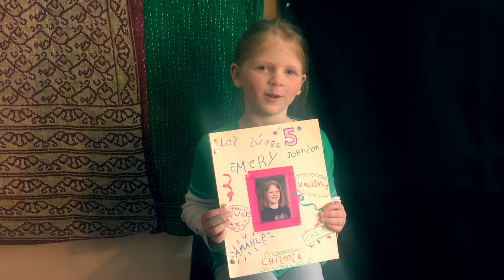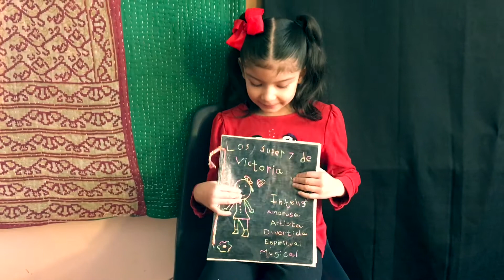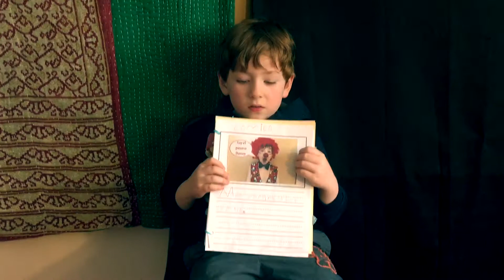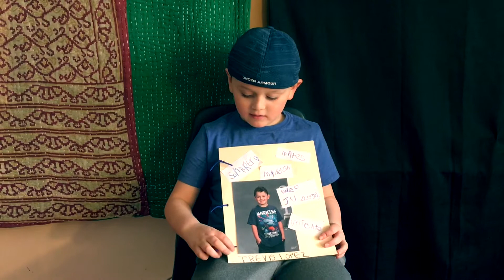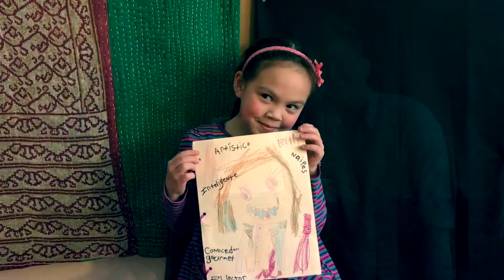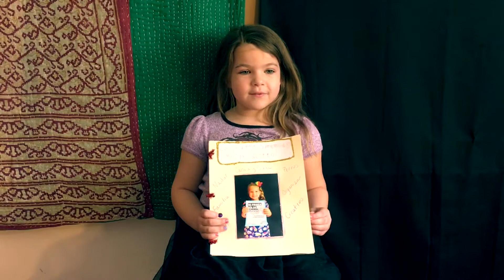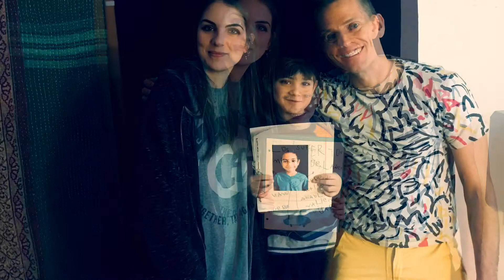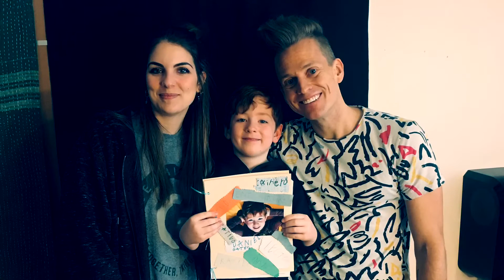Mi libro de AUTOIDENTIDAD | Presentaciones de la súper clase | The Super Brave Room Presentations